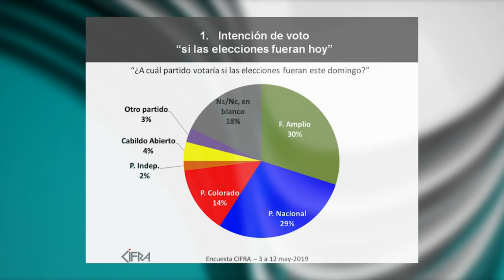Equipos le da leve ventaja al Partido Nacional y Cifra al Frente Amplio, de cara a octubre